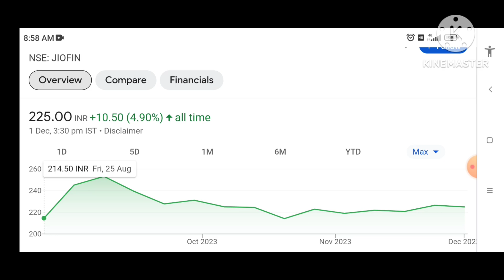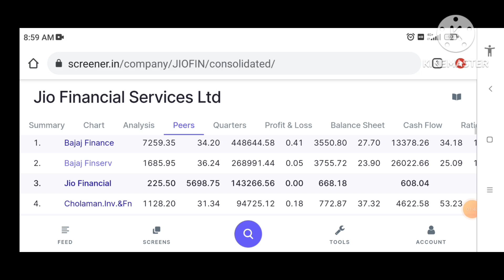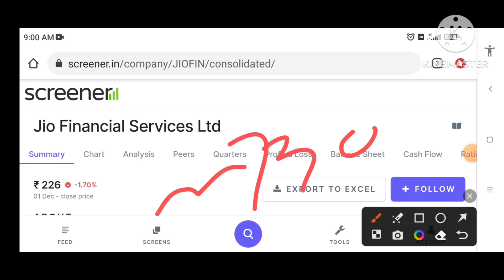शेयरहोल्डर्स सावधान | jio financial services latest news | reliance jio financial services | target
शेयरहोल्डर्स सावधान | jio financial services latest news | reliance jio financial services | jfsl

online kamai